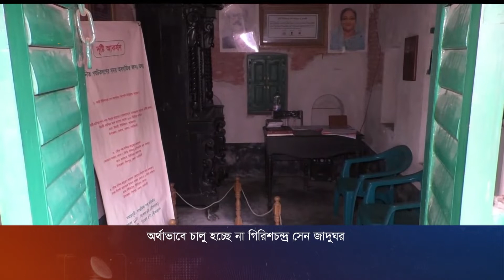অর্থাভাবে চালু হচ্ছে না গিরিশচন্দ্র সেন জাদুঘর | Girish Chandra Sen | Museum | Nagorik News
অর্থের অভাবে আলোর মুখ দেখছে না নরসিংদীর ভাই গিরিশচন্দ্র সেন জাদুঘর। নষ্ট হচ্ছে মূল্যবান সব স্মৃতিচিহ্ন। প্রয়োজনীয় বরাদ্দের অভাবে অর্ধেক পথে থেমে আছে গিরিশচন্দ্র সেনের পৈত্রিকা বাড়ির সংরক্ষণের কাজ।